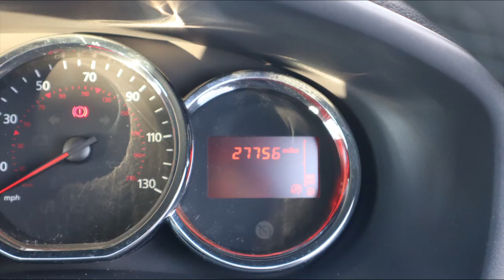FL66RHE DACIA SANDERO 0 9 LAUREATE TCE 5d 90 BHP